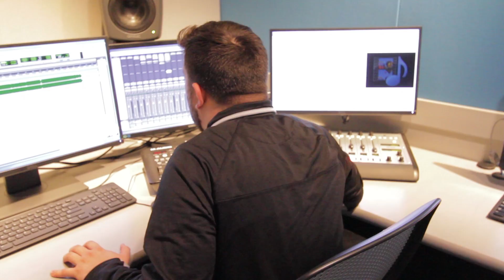"Cuando Pierdes a tu amigo " Los Pichy Boys & Headquarter Toyota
Follow on Twitter @ElPichyFilms